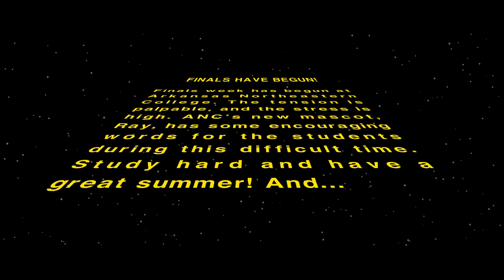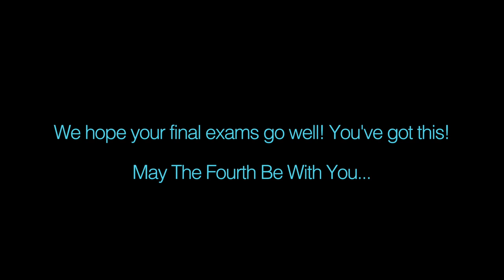2017 ANC Finals: May the Fourth be With You!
We wish you the very best of luck on your finals. and May the Fourth be with you!